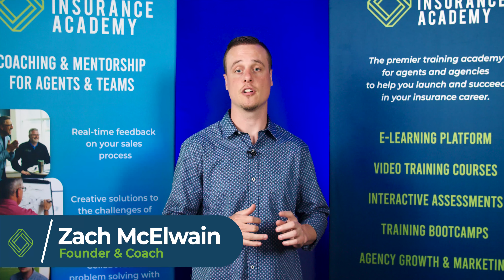This One Device Could Make You $100k (with Zach McElwain)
Efficiency can be the difference between a good production day and a bad production day. How quickly you can work through your leads directly links to how much money you can make. What if I told you one device could help streamline your efficiency and make you an extra $50,000-$100,000 a year? In this video, Zach tells you what this device is, and how best to utilize it to take your business to the next level.

► Need Training? Life Insurance Academy offers on-demand courses that you can take at your own pace.
► Want to join us in Los Cabos for a unique, exclusive networking & training opportunity this summer?

Sign-up for Text Reminders
Send LIA to 82149 to get weekly episode updates and other helpful resources sent straight to your phone.

About the Life Insurance Academy Podcast
The Life Insurance Academy Podcast is a Top-Ranked insurance-focused podcast with an expanding global audience of avid listeners. The weekly podcast takes you out of the classroom and into the conversations of top-producing agents in life insurance sales so you can level up your business.

About the Life Insurance Academy
The premier training and coaching academy & online resource for insurance sales. The Life Insurance Academy trains agents and agencies around the world to help grow sales, scale business, increase profit, and expand impact. While navigating through you’ll find podcasts, video courses, downloadable tools, and supporting sales resources. Content covered includes prospecting, leads, how to approach your clients, proven sales processes, top-producing presentations, effective pricing strategies, closing techniques, client care, sales psychology, agency growth strategies, and much more.